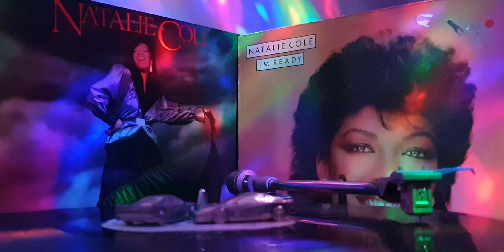Natalie COLE - Billy The Kid Next Door 🔥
LP 1985 MODERN RECORDS